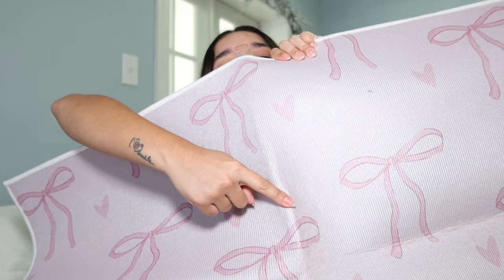HAUL DE SHEIN HOME | Jansy Arencibia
Código de Búsqueda:CHC63

GARFIELD X SHEIN Cartoon Patterned 2-In-1 Pillow And Blanket With Built-In Storage
THE POWERPUFF GIRLS X SHEIN 1pc Cartoon Graphic Polyester Decorative Pillow, Creative Useful Pillow For Home
3pcs Nordic Style Striped Comforter Set Including 2 Pillowcases And 1 Duvet Cover (No Flat Sheet)
Star Pillow Cute Bedside Love Sofa Pillow Car Cushion Personality Funny Girls Gift
1pc Plain Plush Blanket, Simple Fabric Plush Shaggy Blanket For Sofa, Bed
Butterfly Bowknot Heart-Shaped Pattern Living Room Carpet Kitchen Door Entrance Mat
ROMWE Kawaii Fashionable Cute Bowknot Thick Faux Wool Decorative Carpet
ROMWE Kawaii Thickened Faux Cashmere Decorative Blanket With Cute Cat Pattern